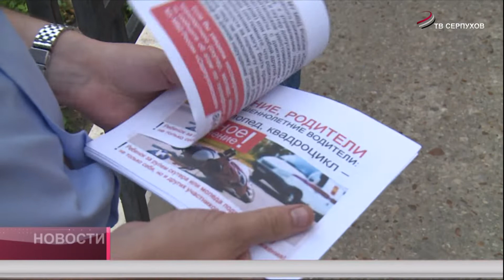Сел за руль – предъяви документ